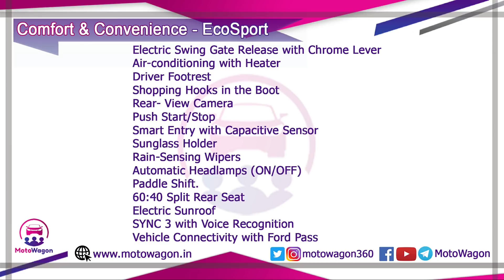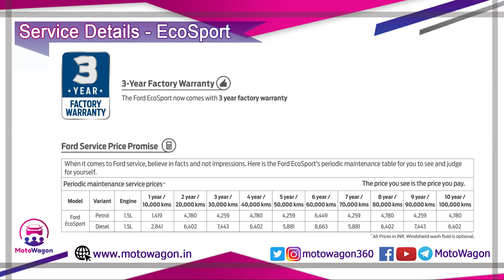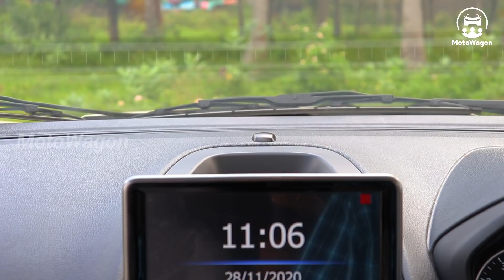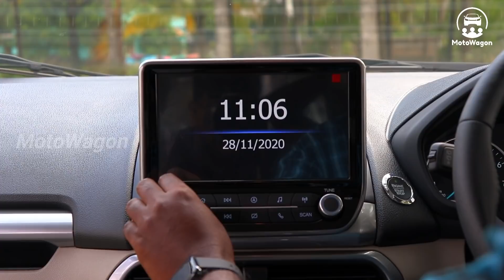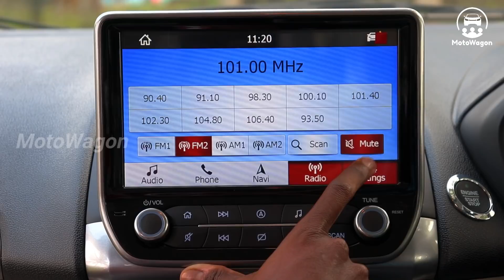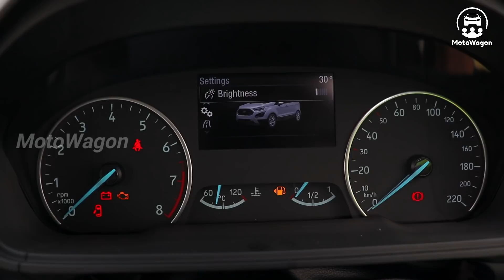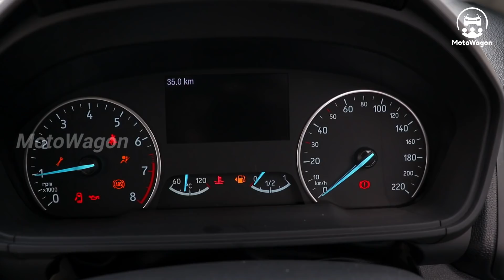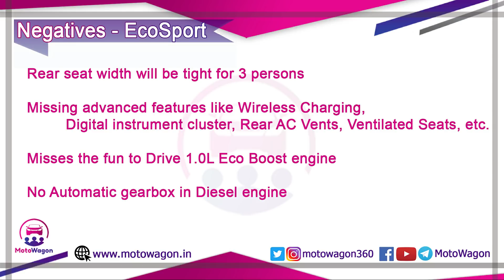Ford EcoSport 1.5L Petrol - Best Handling Compact SUV.? - Tamil Review - MotoWagon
Hello MotoWagon Family,

Here is our review of one the one that started the Compact SUV Segment in the Indian Market.

Do let us know in comments your feedback.